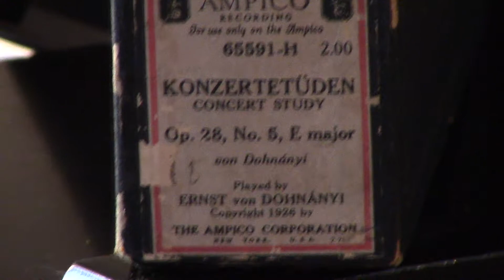Ampico "Konzertuden" (Concert Study) Opus 28. No. 5, in E Major, Composed & p/by Ernst V. Dohnanyi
Quite an amazing piece for the piano. Ampico was able to add notes beyond what 10 fingers could do. that is evident here. :)